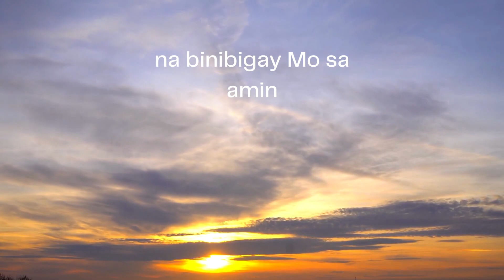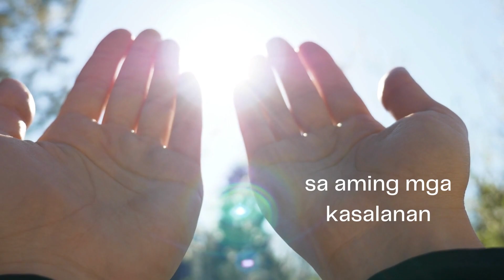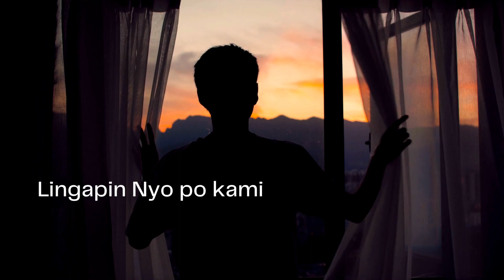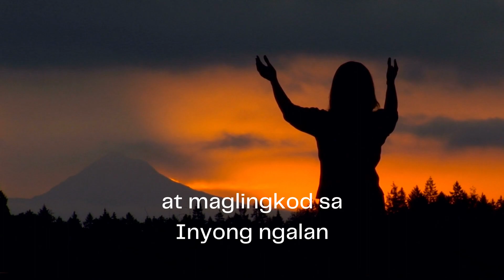Tagalog Prayers - Paghingi ng tawad sa Panginoon sa panahon ng Kwaresma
Sa panahon ng Kuwaresma, inaalala natin ang mga sakripisyo ni Hesukristo para sa ating mga kasalanan.
Mahalaga na magpakumbaba tayo at humingi ng kapatawaran sa ating mga kasalanan sa Diyos.

Sa pamamagitan ng pagdarasal ng Tagalog Lenten prayer na ito, maaari tayong magpakalaya mula sa mga kasalanan at maging mas malapit sa Diyos. Nawa'y maging makapangyarihan at makapagbigay-lakas ang video na ito sa mga nanonood.

Kung ikaw ay naghahanap ng kapatawaran para sa iyong mga pagkukulang o naghahanap ng mas malalim na koneksyon sa Diyos sa panahong ito ng banal na pagdiriwang, maaaring maging makabuluhan ang video na ito para sa iyo.